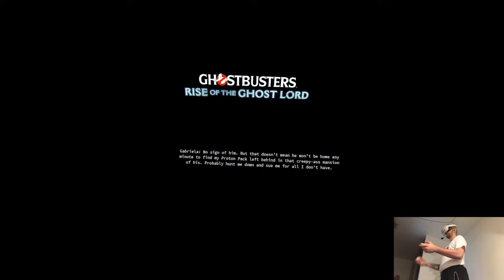OVERVIEW - Ghostbusters: Rise of the Ghost Lord | Part X Gameplay | Meta Quest 3 VR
Hi

Here we go two videos for today, there was more stuff that came out but unfortunately I only have so much time on my hands.

0:00 - Intro
2:01 - Gameplay
18:12 - Thoughts

Short PC specs:

i9-9900KS
RTX 2080ti
32GB RAM 3200MHz
2TB SAMSUNG 970 EVO PLUS M.2